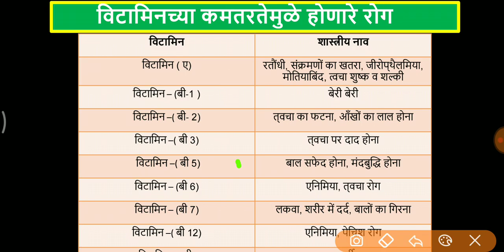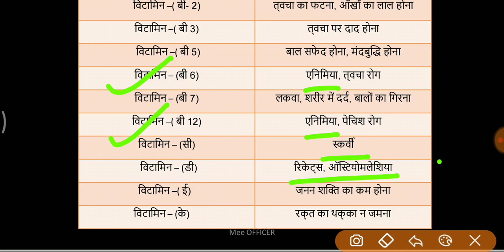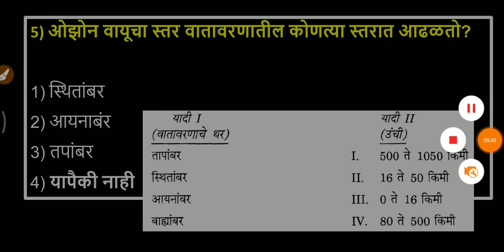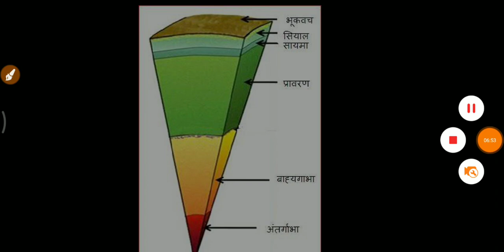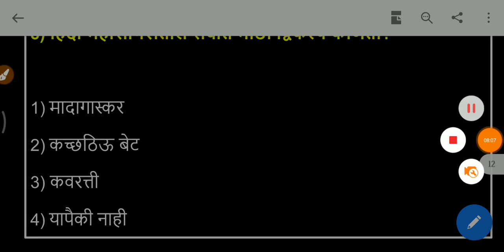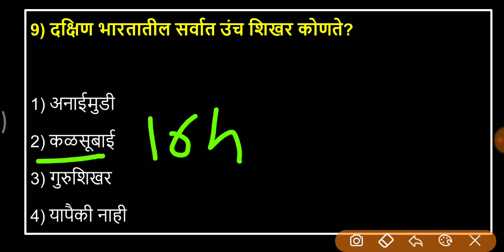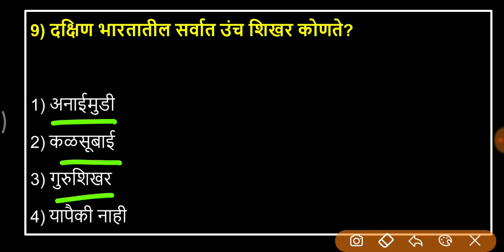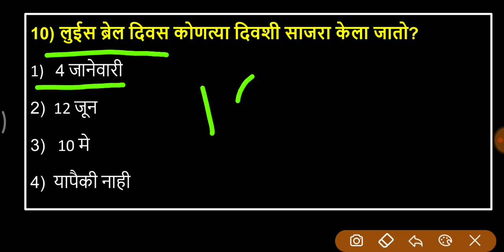पोलीस भरती 2019 प्रश्नसंच भाग - 5 | अतिशय महत्त्वाचे प्रश्न उत्तरे | maharashtra police bharti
Talati
Current affairs
Talati bharti
पोलीस भरती
 बँकिंग भरती
स्टाफ सिलेक्शन
Indian army
Indian Navy

पोलीस आयुक्तांना भरती
पोलीस भरती ऑनलाईन अर्ज
Police bharti current affairs
Police department bharti important question

Mee Officer